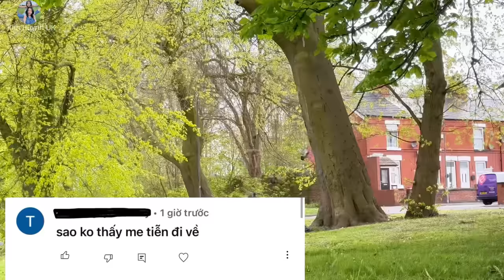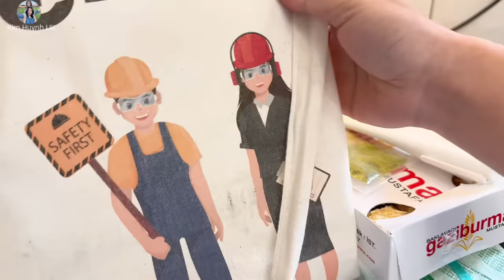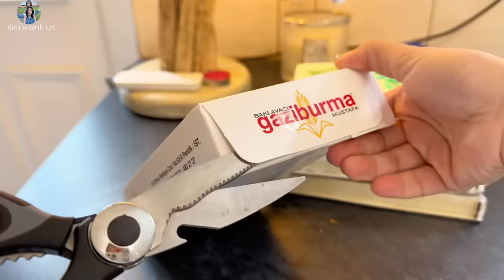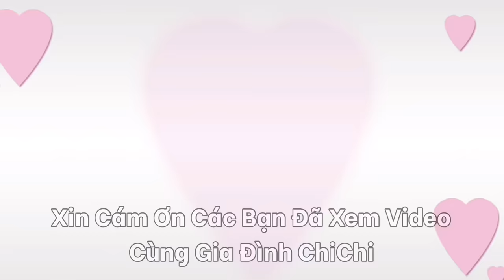Ba Về Ghé Trường Đón Chi, Con Gái Mừng Ôm Ba Thắm Thiết | Cuộc Sống Anh Quốc